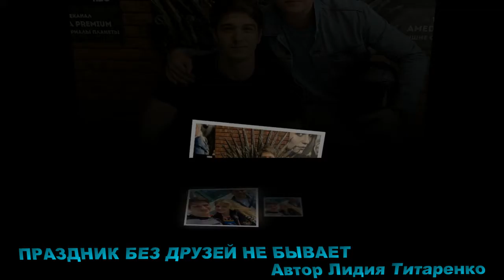СТАНИСЛАВ БОНДАРЕНКО -- Праздник без друзей не бывает